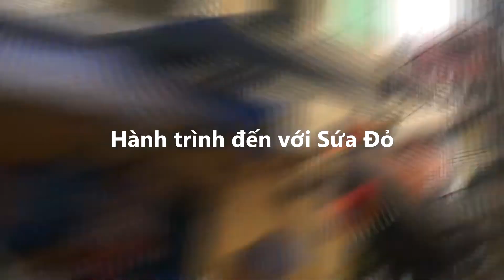Sứa Đỏ Cực Gắt Phố Hàng Chiếu | Vợ Chồng Mình Ăn Gì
Nếu là những người sinh sống ở Hà Nội ắt hẳn đều nghe qua cái tên "Sứa Đỏ", nhưng không phải ai cũng ăn thử món này, bởi đây là một món ăn dân dã nhưng cực kỳ tinh tế của người Hà Nội xưa.
Vợ Chồng Mình làm video này để giới thiệu một cách chi tiết và cụ thể về món ăn cũng như cách ăn và thú vui của những người sành ẩm thực, hy vọng các bạn cảm thấy thú vị và một lần trải nghiệm món ăn cùng chúng mình.